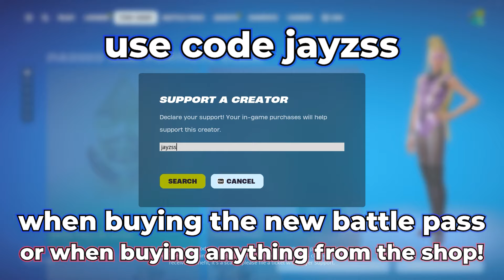Fortnite BEST Controller Player Dominates Piece Control 1v1 🏆 (Controller 144fps)